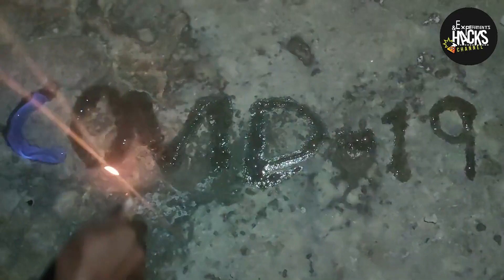5 Sanitizer Tricks VIRAL VIDEO Science Experiments Experiments and Hacks | ZeeSaim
Welcome to Fun With ZeeSaim - your ultimate destination for entertainment!

Get ready to immerse yourself in a world of laughter, music, gaming, and everything in between. We're here to bring you the best entertainment content that will brighten your day and keep you coming back for more.

On our channel, you'll find a diverse range of content that caters to all your entertainment cravings. From hilarious comedy sketches and relatable vlogs to mind-blowing music covers and exciting gaming adventures, we've got it all. We're passionate about delivering top-notch quality while keeping you entertained and engaged every step of the way.

Join us on this incredible journey as we explore the latest trends, share our thoughts on movies and TV shows, and keep you up to date with the latest celebrity news and gossip. We're your go-to source for captivating content that will make you laugh, think, and experience the thrill of entertainment like never before.

Our dedicated team of talented creators works tirelessly to ensure that each video is a masterpiece, carefully crafted to bring you joy and inspiration. We value your feedback and suggestions, so don't hesitate to let us know what you want to see more of. Your support and engagement mean the world to us, and we're committed to building a vibrant community of entertainment enthusiasts.

Get ready to be entertained, inspired, and captivated by [Your Channel Name]. Let's embark on this incredible journey together and make every day a little brighter!

Fun With ZeeSaim